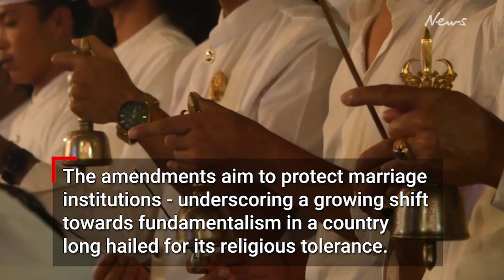Bali holiday warning as Indonesia bans sex outside marriage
Indonesian politicians have passed a controversial criminal code that outlaws premarital and extramarital sex.